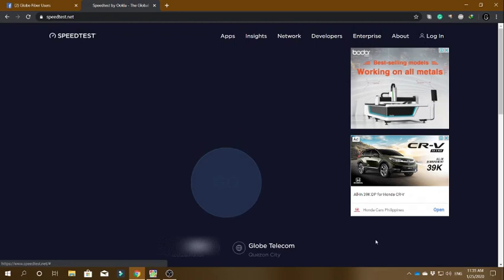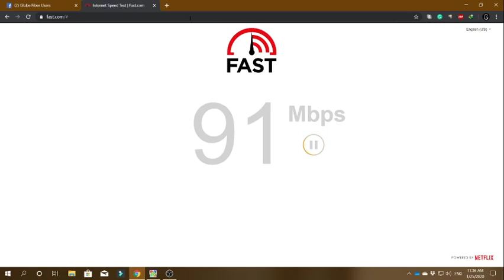Globe at Home Plan 2499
Much better than my previous plan which I've enjoyed for more than 3 years. Upload speed doesn't matter for me since my priority is more on download.
But if you want asymmetrical speeds, this is not for you.